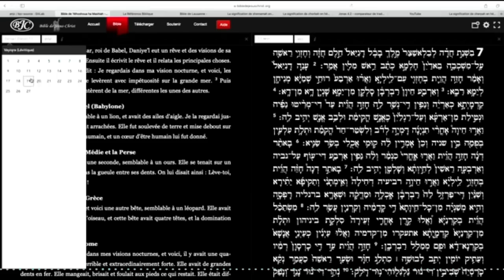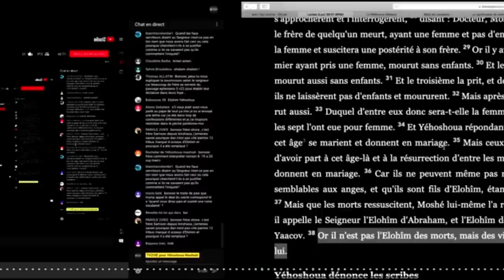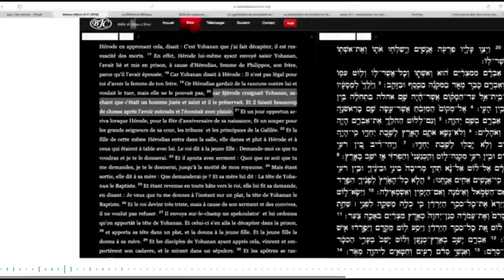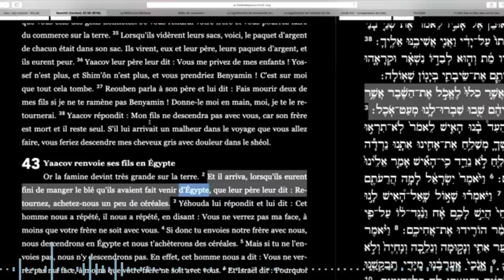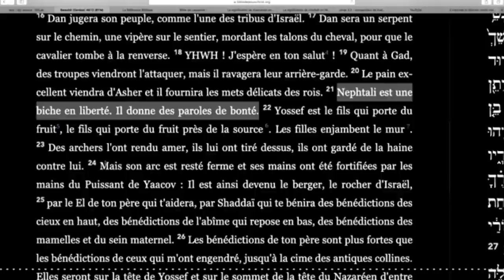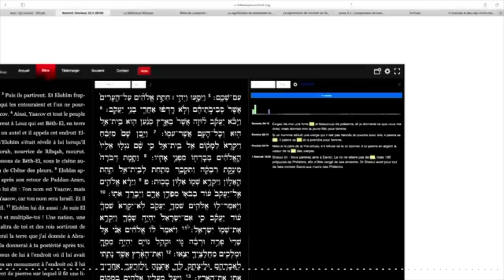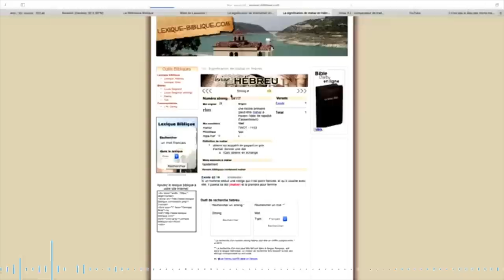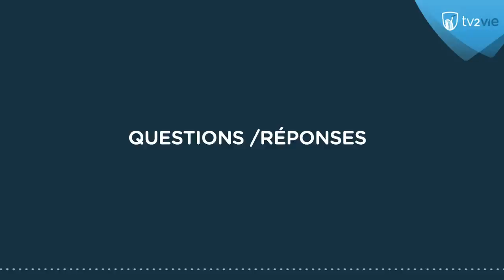Questions - réponses 1/2 (15/09/20)